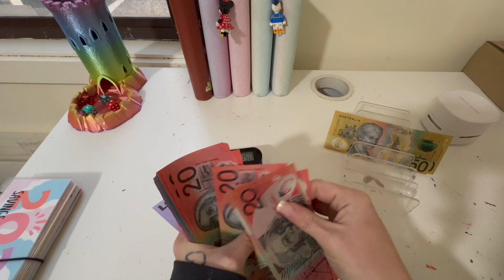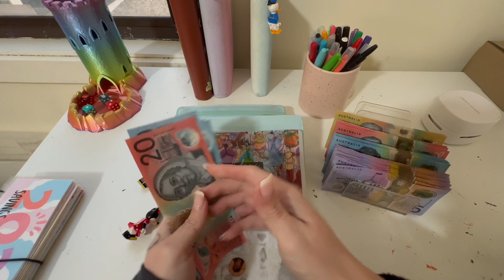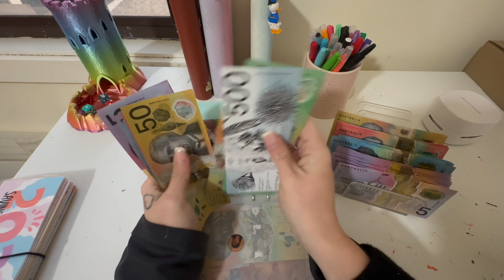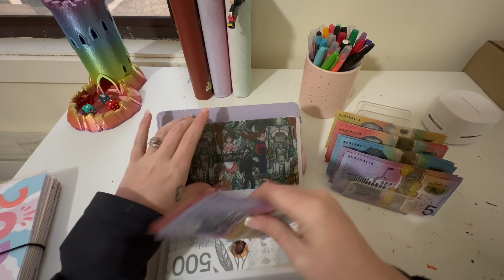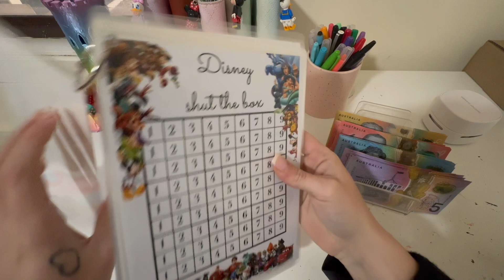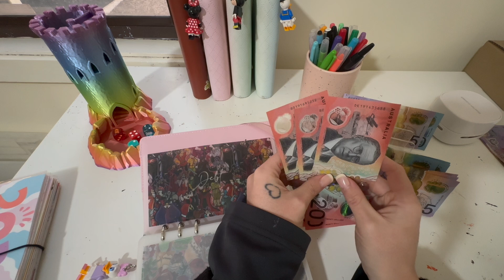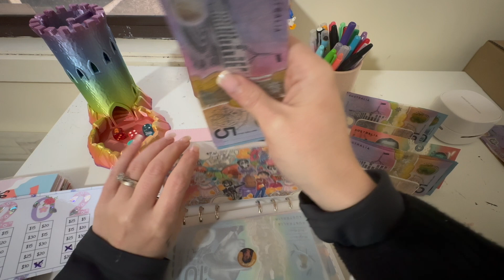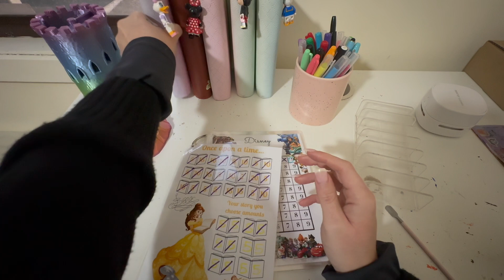Australian Cash Stuffing | July Pay 5 | Low income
Aussie Cash Stuffing

Welcome back, this is my 2nd bonus pay for July.

Envelopes are from Lei  @BudgetDownUnder   head over to her Instagram if you would love some milky envelopes of your own. When you head over to the lovely Lei be sure to mention the Disney Princess ( her nickname for me) sent you.